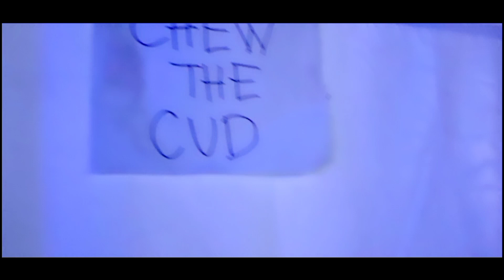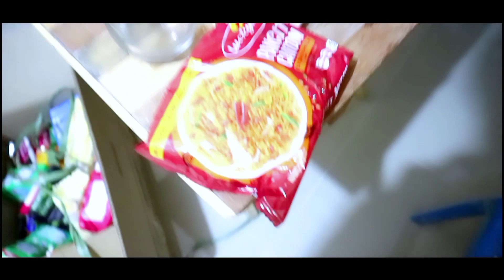Chewthecud Vlog Christmas Give Aways!